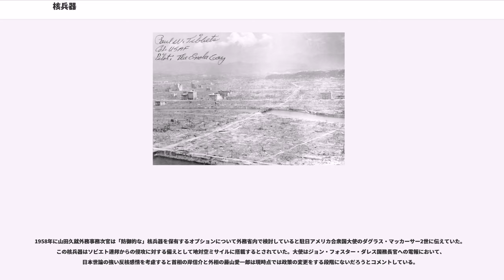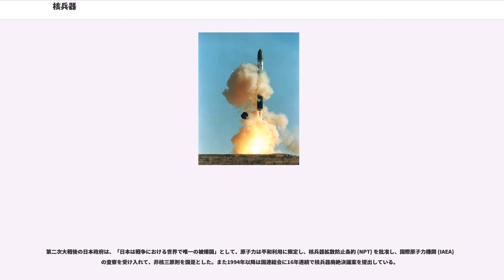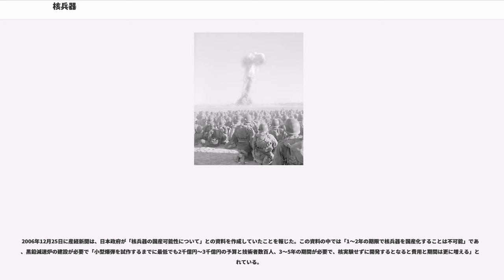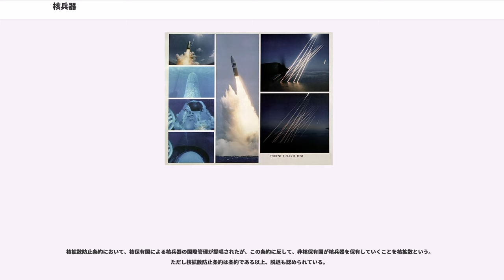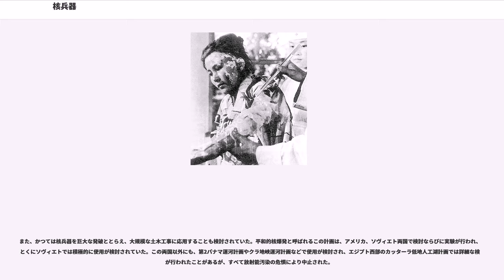核兵器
核兵器（かくへいき、）は、核分裂の連鎖反応、または核融合反応で放出される膨大なエネルギーを利用して、爆風、熱放射や放射線効果などの作用を破壊に用いる兵器の総称。原子爆弾、水素爆弾、中性子爆弾等の核爆弾（核弾頭）とそれを運搬する運搬兵器で構成されている。

核兵器は生物兵器、化学兵器と合わせてNBC兵器（又はABC兵器）と呼ばれる大量破壊兵器である。一部放射能兵器も含めて核兵器と称する場合があるが、厳密には放射能兵器を核兵器に分類するのは誤りである。

核兵器は、人類が開発した最も強力な兵器の一つであり、その爆発は一発で都市を壊滅させる事も可能である。そのような威力ゆえに、20世紀後半に配備数が増えるにつれ核戦争の脅威が想定されるようになり、単なる兵器としてだけではなく、国家の命運、人類の存亡にも影響するものとして、開発・配備への動きのみならず、規制・廃棄の動きなど様々な議論の対象となってきた。また、実戦使用されたのがアメリカ合衆国による、第二次世界大戦における二発（広島・長崎）のみであり、使用ではなく、主に配備による抑止力として、その意義が評価されている側面を持つ。

核兵器は核分裂を主とする原子爆弾と核融合を主とする水素爆弾の大きく二つに分類される。原子爆弾は大威力化に限界があり、水素爆弾の方が最大威力は大きくすることができる。また、兵器の形態としても、開発当初は大型航空爆弾のみであったが、プルトニウム型の場合高度な製造技術を必要とする反面、小型化が可能でありミサイルや魚雷の弾頭、砲弾までも様々なものが開発されている。

1930年代、中性子による原子核の分裂が連鎖的に行われれば、莫大なエネルギーが放出されると仮説が立てられていた。オットー・ハーンによるウランの核分裂の発見を経て、1939年、シラード、エンリコ・フェルミ、フレデリック・ジョリオ＝キュリーの3グループはウランの中で中性子数が増倍する現象を発見し、これによって連鎖反応が可能になることを示した。それを受けて各国で原子炉の開発が開始された。

当初は必ずしも兵器目的ではなかったが、この年の9月に第二次世界大戦が勃発すると、核分裂の巨大エネルギーを兵器として利用する原子爆弾の可能性が活発に議論されることになる。1940年5月3日付けの理研の仁科芳雄と東京帝国大学理学部化学科の木村健二郎等の論文に、ウラン238に高速中性子を照射した実験において、今では核兵器の爆発によって生成することが知られているネプツニウム237
を生成したことが記され、同年、米国の物理学誌フィジカル・レビューに掲載された。また、同実験では、１回の核分裂で10個以上の中性子が放出され核分裂連鎖反応(超臨界)を伴うことが知られている対称核分裂による生成物が生成されたことが、『Fission Products of Uranium produced by Fast Neutrons(高速中性子によって生成された核分裂生成物)』と題して、同年7月6日付けの英国の学術雑誌ネイチャーに掲載された。

原爆の秘密裏の検討は連合国側・枢軸国側ともに行われていたとされる。

中華人民共和国国土資源部中国地質調査局は、公式ウエブサイトに2015年9月6日付けで、『ずたずたになった山河、ちりぢりにされた金――歴史資料から見た地質分野における日中戦争』と題して、「1939年から1940年、日本は中国の遼寧省鞍山市海城地区でウラン鉱を発見し、その後日本で核兵器を製造して実験を進め、ウラン鉱の盗掘と東京への空輸を始めた。」ということを掲載している。

この時代で原爆開発を組織的に最も推進できたのはアメリカ合衆国であった。当時のアメリカにはドイツのナチスのユダヤ人迫害から逃れてアメリカに移民した優秀な科学者が大勢おり、その一人のレオ・シラードが1939年8月にアインシュタインの署名を得て、ルーズベルト大統領に核連鎖反応の実現への協力とヒトラーの核保有の危険性を訴える手紙を送った。これがアメリカの原爆開発に至る最も早いきっかけとなった。その後、1941年10月にウラン爆弾が実現可能であることを伝える報告書がイギリスのMAUD委員会からもたらされ、1942年6月に原子爆弾の秘密開発プロジェクト、マンハッタン計画が開始された。

ウラン濃縮プラント・プルトニウム生産炉の各巨大工場の建設、そしてオッペンハイマーが率いるロスアラモス研究所には優秀な科学者を全米から集め、アメリカの軍・産・学の総力を挙げた国家プロジェクトとなった。最初の原爆は1945年7月16日...